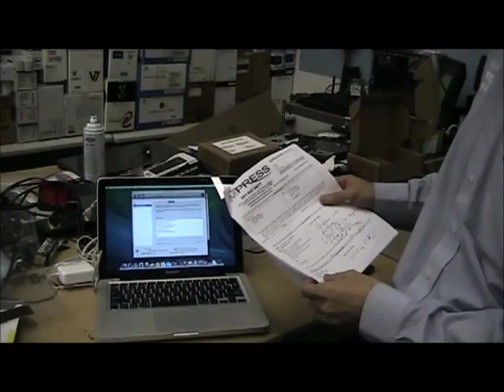Macbook Repairs by Impress Computers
We had upgraded this MacBook in 2014 with an SSD drive. Customer was experiencing some issues this year and he took it into the Mac Store. They wiped the os and said that the ssd drive was faulty. He brought it in to us and after stripping the laptop we found the problem was a swollen battery